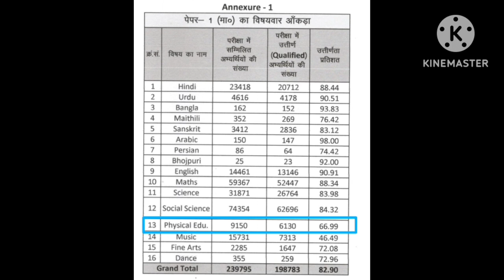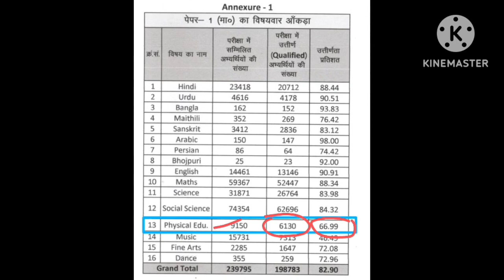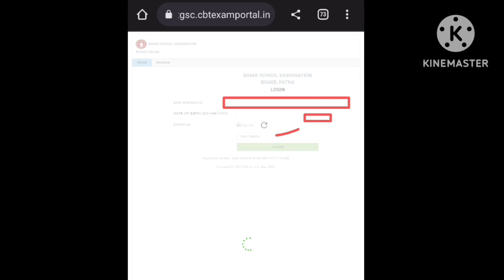BiharSTET 2023 फिजिकल एजुकेशन मे कुल कितने अभ्यर्थी पास है और कितने फॉर्म भरे हैं/BiharSTET result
Hi